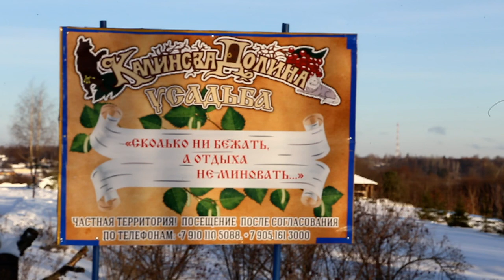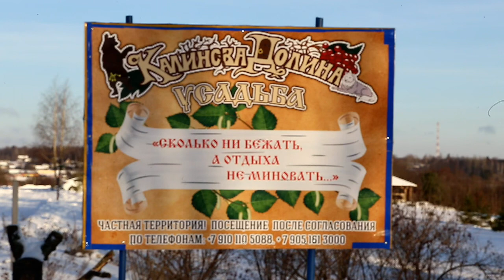Грудинка боярская на природе. От Дяди Вити!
Официальный сайт усадьбы Калинова долина Официальный сайт автора-исполнителя, поэта, композитора, писателя Виктора Калины Друзья поклонники, и просто зашедшие на огонёк, не забывайте ставить лайки и подписываться на мой канал в YouTube
Канал на Яндекс Дзен: Адрес в Дзене